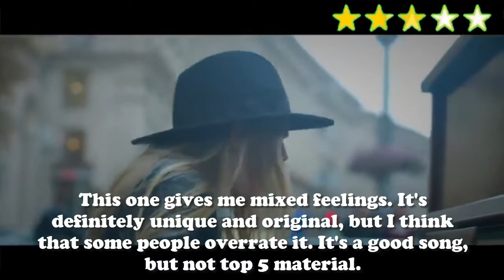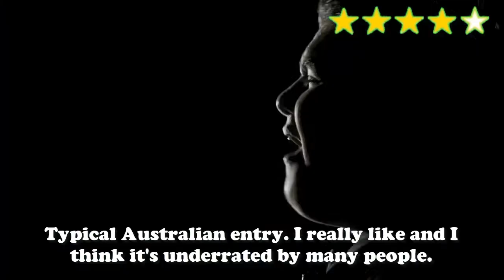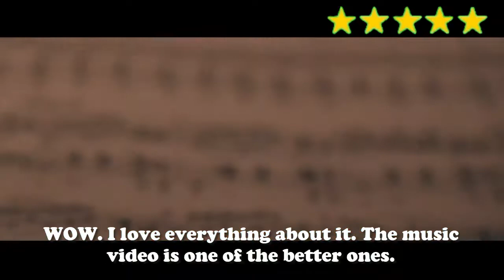JUNIOR EUROVISION 2019: TOP 19 (with comments and ratings)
ALL CONTESTANTS:
Albania: Isea Cili - Mikja Ime Femijeria
Armenia: Karina Ignatyan - Colours Of Your Dream
Australia: Jordan Anthony - We Will Rise
Belarus: Liza Misnikova - Ashen
France: Carla - Bim Bam Toi
Georgia: Giorgi Rostiashvilli - We Want A Love
Ireland: Anna Kearney - Banshee
Italy: Marta Viola - La Voce Della Terra
Kazakhstan: Yerzhan Maksim - Armanyńnan Qalma
Malta: Eliana Gomez Blanco - We Are More
Netherlands: Matheu - Dans met jou
North Macedonia: Mila Moskov - Fire
Poland: Viki Gabor - Superhero
Portugal: Joana Almeida - Ven Conmigo
Russia: Tatyana & Denberel - A Time For Us
Serbia: Darija Vracević - Raise Your Voice
Spain: Melani Garcia - Marte
Ukraine: Sophia Ivanko - The Spirit Of Music
Wales: Erin - Calon yn Curo
ALL ESC 2020 SONGS:
All Songs:
Albania: Arilena Ara - Shaj / Fall From The Sky
Armenia: Athena Manoukian - Chains On You
Australia: Montaigne - Don't Break Me
Austria: Vincent Bueno - Alive
Azerbaijan: Samira Efendi - Cleopatra
Belarus: VAL - Da Vidna
Belgium: Hooverphonic - Release Me
Bulgaria: Victoria - Tears Getting Sober
Croatia: Damir Kedžo - Divlji vjetre
Cyprus: Sandro - Running
Czech Republic: Benny Cristo - Kemama
Denmark: Ben & Tan - Yes
Estonia: Uku Suviste - What Love Is
Finland: Aksel Kankaanranta - Looking Back
France: Tom Leeb - You Are The Best In Me
Germany: Ben Dolic - Violent Thing
Georgia: Tornike Kipiani - Take Me As I Am
Greece: Stefania - Superg!rl
Iceland: Dadi Freyr - Think About Things
Ireland: Lesley Roy - Story Of My Life
Israel: Eden Alene - Feker Libi
Italy: Diodato - Fai Rumore
Latvia: Samanta Tina - Still Breathing
Lithuania: THE ROOP - On Fire
Malta: Destiny - All Of My Love
Moldova: Natalia Gordienko - Prison
North Macedonia: Vasil - You
Norway: Ulrikke Brandstorp - Attention
Poland: Alicja Szemplińska - Empires
Portugal: Elisa - Medo de Sentir
Romania: Roxen - Alcohol You
Russia: Little Big - Uno
Serbia: Hurricane - Hasta La Vista
Slovenia: Ana Soklic - Voda
Spain: Blas Cantó - Universo
Sweden: The Mamas - Move
Switzerland: Gjon's Tears - Répondez-Moi
The Netherlands: Jeangu Macrooy - Grow
Ukraine: GO-A - Solovey
United Kingdom: James Newman - My Last Breath